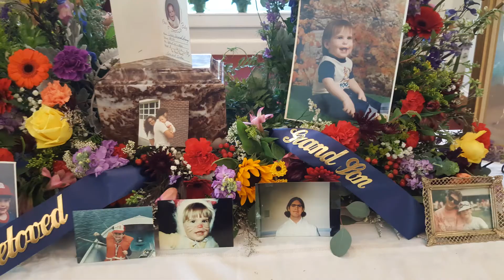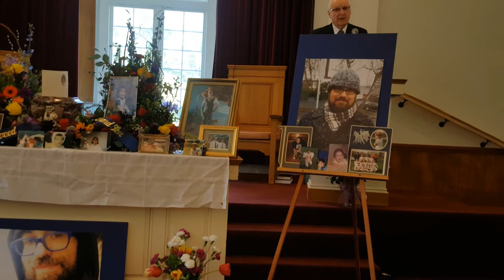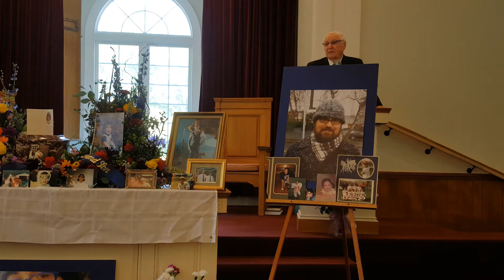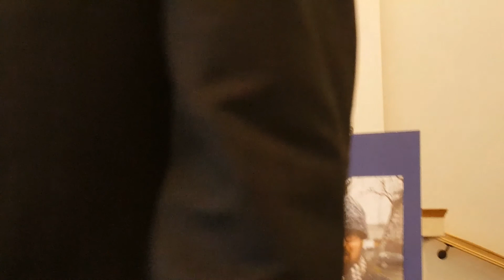Sean Daniel Lang Memorial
In Memory of Sean Daniel Laing 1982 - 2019

Occupation: Chief Software Engineer for Amazon Warehouse Division
Residence: Seattle Washington